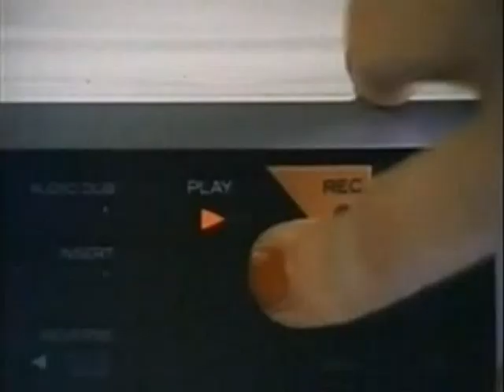Scotch - Mirage (full video Remastered by Italoco)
Scotch fue una formación de música italo disco, activa durante la década de 1980. Originalmente, comenzó siendo un proyecto de estudio creado por el músico Manlio Cangelli. Este compuso y realizó el tema titulado "Penguins' Invasion", una pieza completamente instrumental, publicado en Italia a principios de 1983.

Pocos meses después de su aparición, Vince Lancini se ofreció para realizar una versión vocal de "Penguins' Invasion". En ese momento, Cangelli abandonó Scotch, pasando a manos de Lancini (vocalista y compositor) y Fabio Margutti (teclista y compositor). Siempre perteneciendo a la discográfica American Disco.

Así, en 1984, llegó su mayor éxito y el que más identifica al grupo: "Disco Band", famoso por incluir el sonido de un estornudo repitiéndose a lo largo de toda la canción. A finales de ese mismo año aparece otro de sus temas más conocidos, "Take Me Up".

A finales de 1986 se une un nuevo miembro a la formación: Franz Felleti. Un año después, a finales de 1987, aparece el que sería su último disco, "Man To Man". Esto también supuso el final de American Disco y el abandono de Fabio Margutti.

Años después, Scotch reapareció esporádicamente de la mano de Vince Lancini y Franz Felleti.

Scotch, aún no contando con una amplia discografía, es una de las formaciones más relevantes del italo disco. Prácticamente todos sus temas se convirtieron en éxitos veraniegos, y formaron parte de numerosos discos de mezclas y recopilaciones de la época.

En el año 2004 fué versionado por Paps 'N' Skar - Mirage (La Luna)